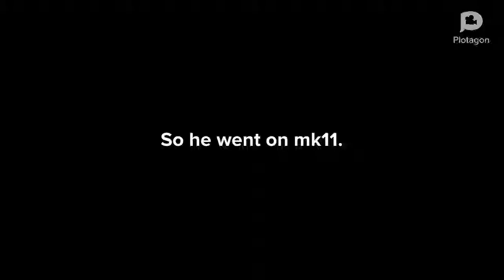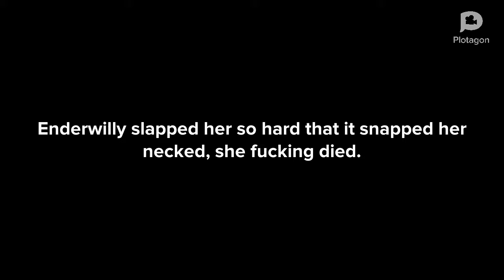The mishap adventures of the enderwilly season 1 episode 2 | knowledge of Jesus.